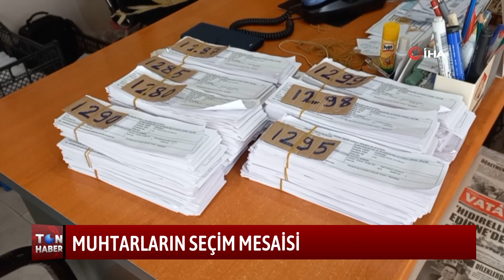MUHTARLARIN SEÇİM MESAİSİ